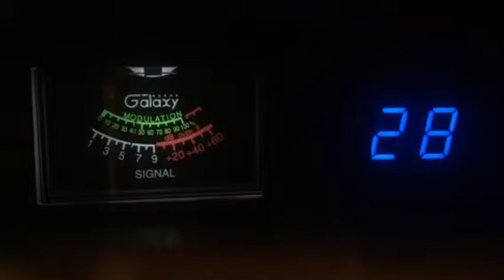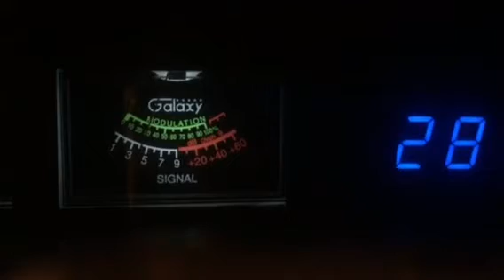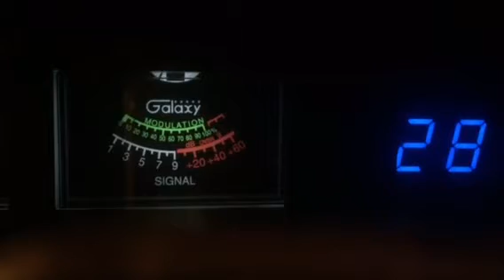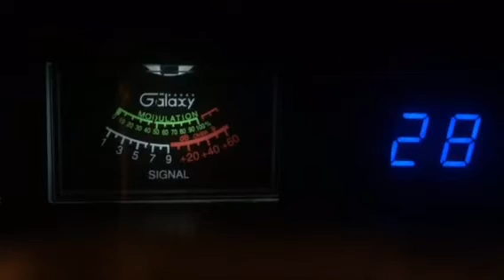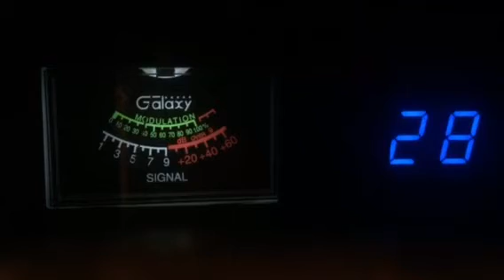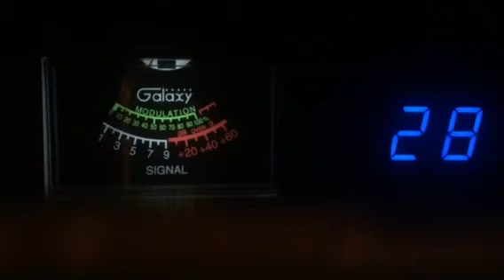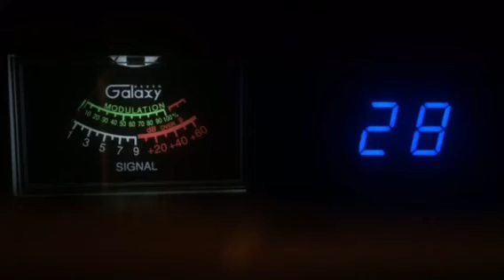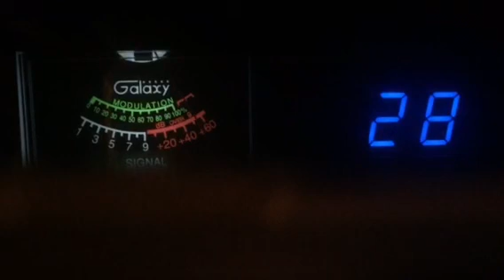BamBam, JohnnyTaylor, 288,CrippleLizard, TJMAMA,420ok, 263,179 CB 28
Denver
CopperHead